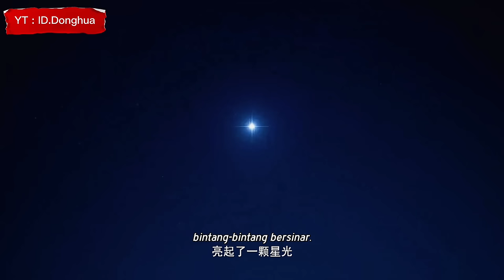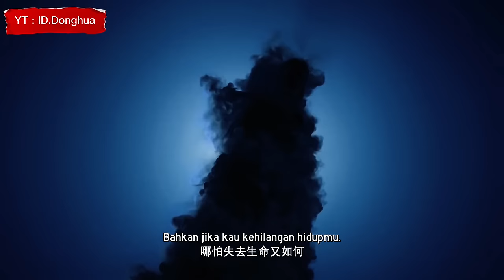THRONE OF SEAL SEASON 1 EPISODE 1-5 SUBTITLE INDONESIA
Terima Kasih